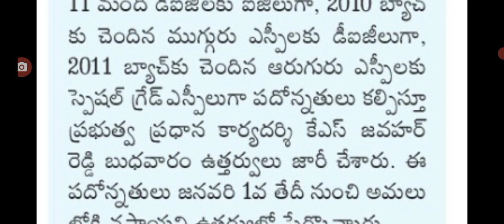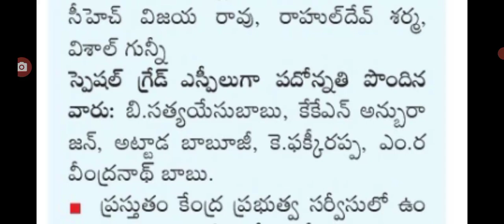ఇప్పుడే ఉద్యోగులకు పదోన్నతులు పై కీలక go new GO released for employees in AP.